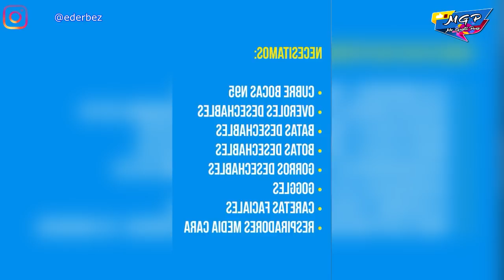Eugenio Derbez denuncia falta de insumos médicos en IMSS de Tijuana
El actor alzó la voz de la situación que se vive en una institución pública.